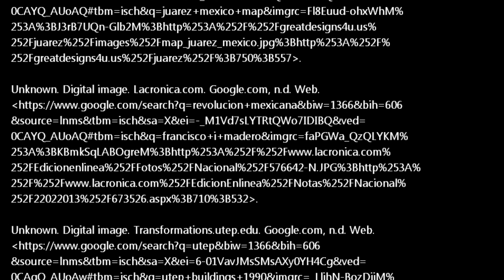The Journey Home - Eric Gonzalez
Film Assignment about family migration for UNIV 1301 (UTEP).